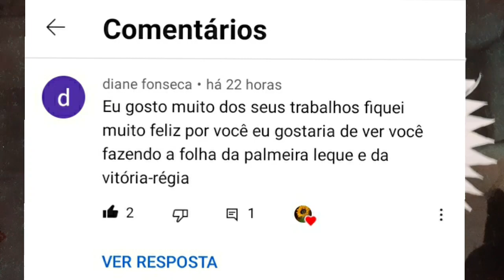como fazer o molde inteiriço da palmeira leque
o vídeo de hoje é o passo a passo da Palmeira leque atendendo pedidos da seguradora